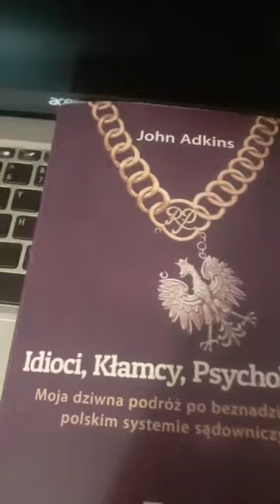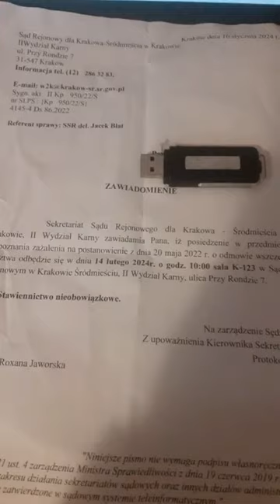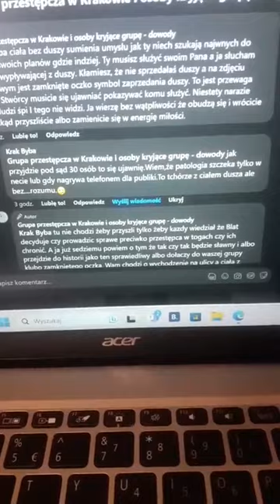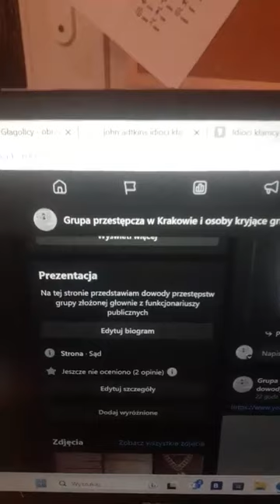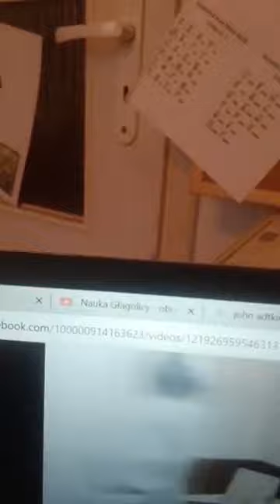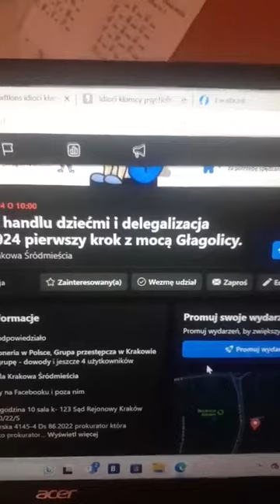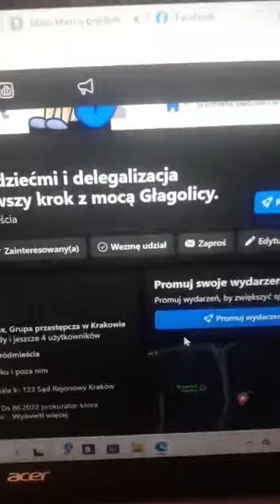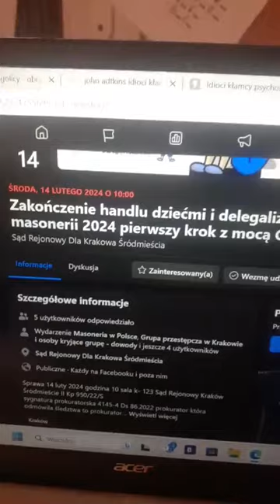Idioci, Kłamcy, Psychole i Ja - John Atkins, książka o patologii w Krakowskich sądach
Idioci, Kłamcy, Psychole i Ja - dowód że nie tylko ja mówię o grupie przestępczej w togach z Krakowa I NIE MAM ZABURZEŃ UROJENIOWYCH PRZEŚLADOWCZYCH ZE WYDAJE MI SIĘ ŻE W KRAKOWIE DZIAŁA GRUPA PRZESTEPCZA I ŻE ISTNIEJE MASONERIA.O grupie przestępczej w Krakowie nie tylko ja mówię.
John Atkins wydał książkę w Stanach i w Polsce.
Oczywiście jest tam też o Masonie sędzia Paweł Wicherek o specjaliście od rozbijania rodzin i krzywdzeniu dzieci.
Jeśli chcesz zatrzymać handel dzieci w Polsce i krzywdzie dzieci nagłośnij o rozprawie 14 lutego 2024.
Prokurator odmówiła między innymi śledztwa przeciwko sędzia  Paweł wicherek   i protokolant Karolina Jarosz Ordyk z 271kk którzy celowo sfałszowali papierowy protokół bo wiedzieli że Mikołaj Pawlak RPD i prokurator Frankowska która wtedy prowadziła pierwszy raz śledztwo przeciwko Wicherkowi i reszcie przestępców ze nie będą słuchać rozprawy tylko przeczytają kilka stron protokołu. Absurdem jest że w następnym zawiadomieniu  było też na temat prokurator frankowskiej która umorzyła poprzednie śledztwo a mimo to przyznano jej sprawę żeby decydowała czy prowadzić sprawę przeciwko sobie czy nie. Więc każdy kto miał do czynienia z patologią w Krakowie wie że tytuł Atkinsa nie jest prowokacją tylko w Krakowie jest korupcja i na logikę nic nie ma
Z johnem spotkałem się napisał do mnie i dostałem dedykacje z autografem do jego książki którą zakupiłem zamawiając w stacjonarnym empiku. Działamy wspólnie i nawet mieliśmy wręczyć Wicherkowi książkę, ale ostatnio nie było czasu żeby się spotkać czy nawet napisać. A dziś   jest dobry moment, a jego książka pasuje jak najbardziej do nagłaśniania sprawy 14 lutego 2024.
Sprawa 14 luty 2024 godzina 10 sala k- 123 Sąd Rejonowy Kraków Śródmieście II Kp 950/22/S
sygnatura prokuratorska 4145-4 Ds 86.2022 prokurator która odmówiła śledztwa to prokurator Aneta Frankowska z prokuratury Rejonowej w Wieliczce. Sędzia który będzie decydowała czy umorzyć przestępca w togach czy nie to sędzia SSR Jacek Blat.
Apeluje o pomoc w nagłośnieniu aby nie umorzono tej sprawy.
Proszę o udostępnianie oraz o obserwacje na tik tok.
o Krakowskiej loży masońskiej Braterstwo pod Wawelem na Wawrzyńca w Krakowie 15 i przeczytać opis, to zrozumiemy dlaczego jest korupcja i handel dziećmi w Polsce.